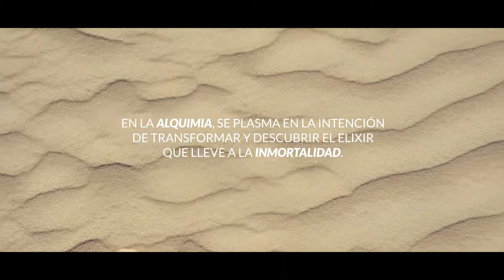Trascender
Excelente video que nos invita a reflexionar sobre el objetivo de nuestras vidas, las acciones de hoy  que debemos realizar para lograr "trascender"de manera positiva en el mundo, para permanecer en la historia.

¡Trascender debe ser un deseo de todos, en todos los sentidos, a pesar de todo!